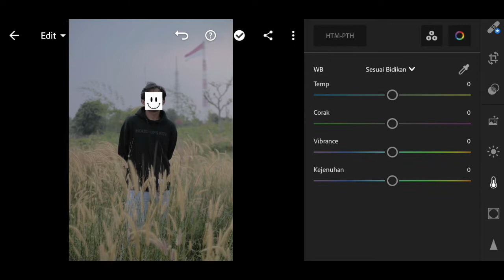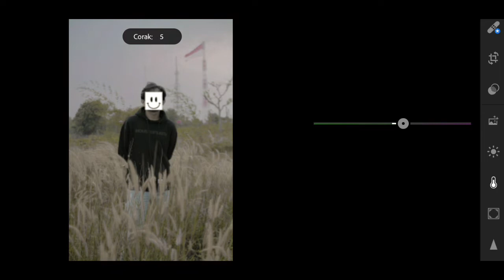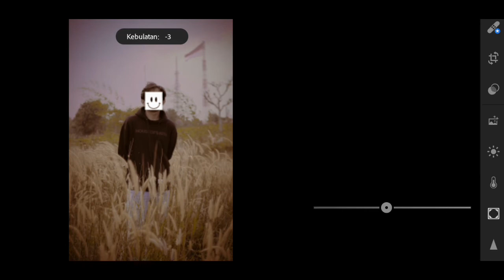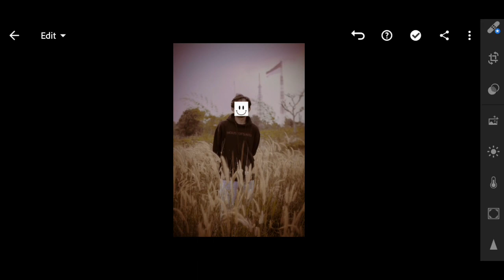vintage 01 preset lightroom